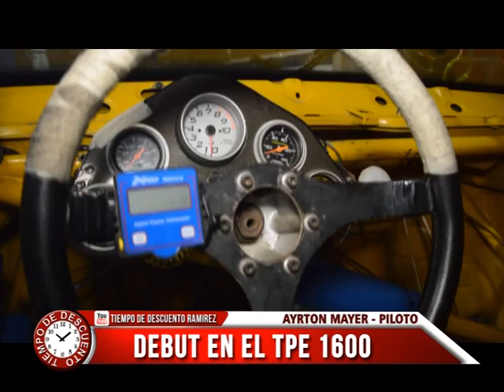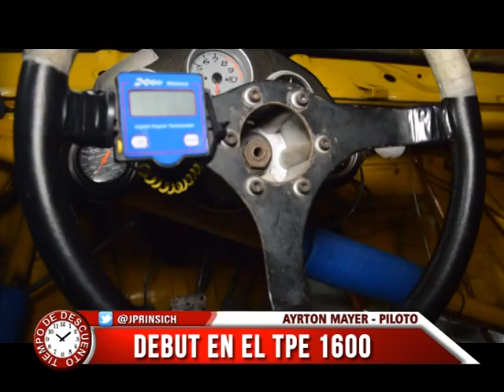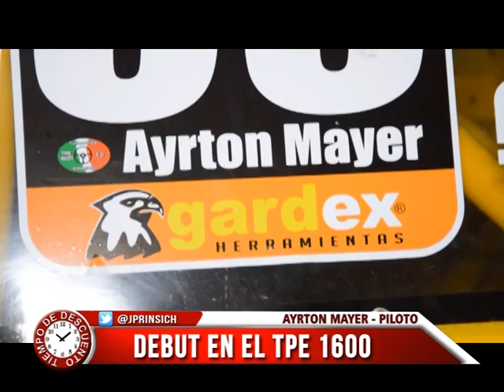Ayrton Mayer - Turismo Pista Entrerriano 1600